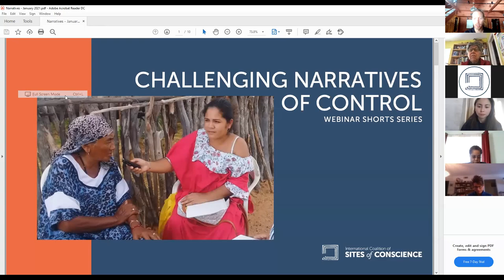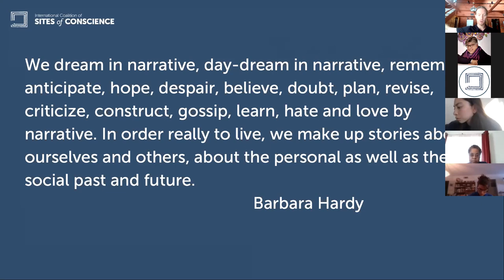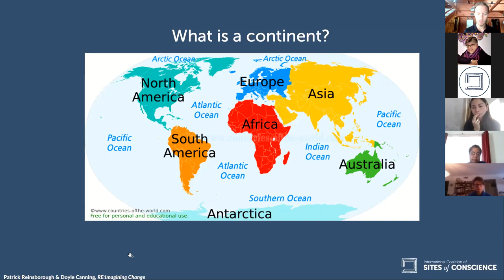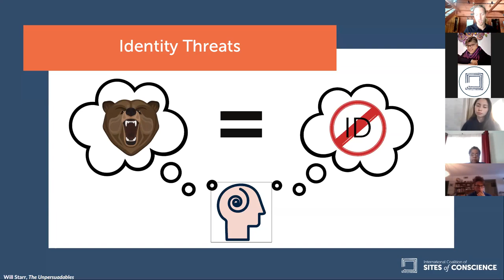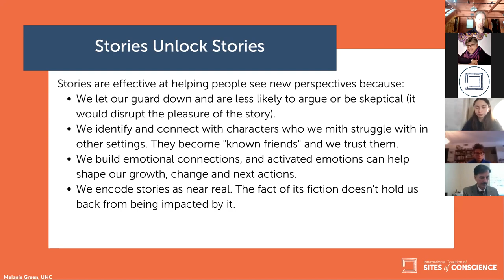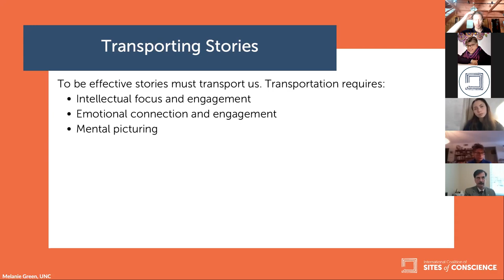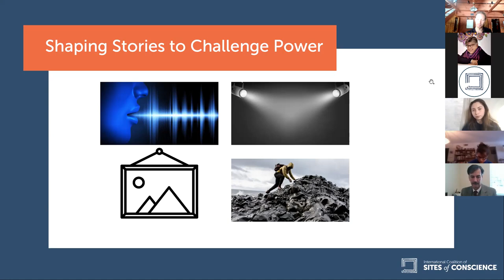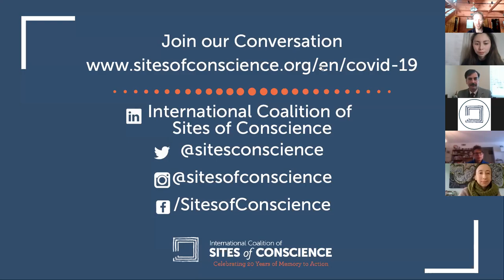Webinar Short: Challenging Narratives of Control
Narratives can lift groups to take on great challenges or can be used to support systems of inequity and harm.

This session is an introduction to how museums and historic sites can analyze the narratives around them, plan interventions and why stories matter for helping people connect.